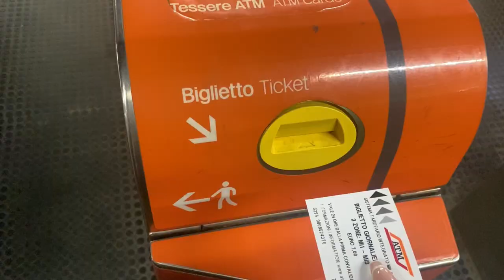Влог: Венеция, Пиза, Лугано и Комо🇮🇹/ Vlog: Venezia, Pisa, Lugano and Como🇮🇹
Здравейте, това е първото ми YouTube  видео, надявам се да ви е харесало!